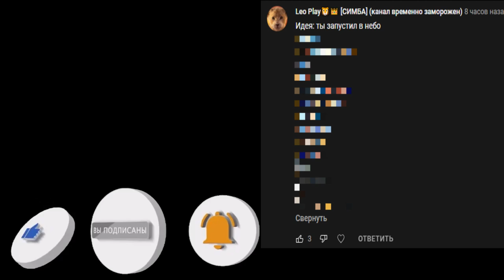Ты запустил в воздух ...